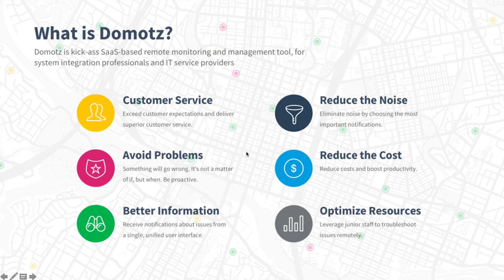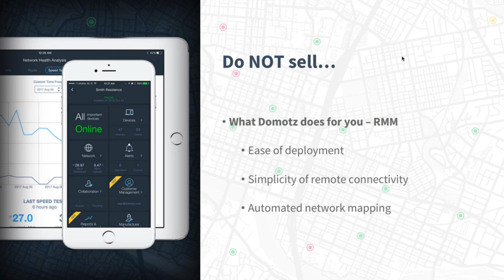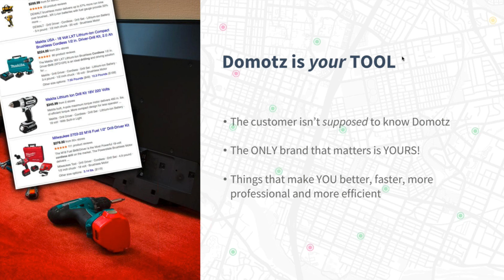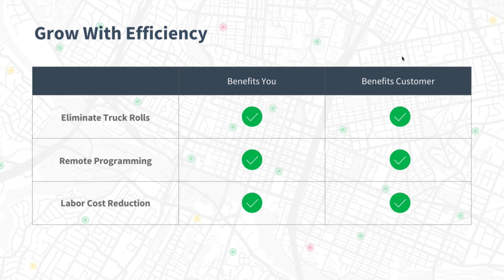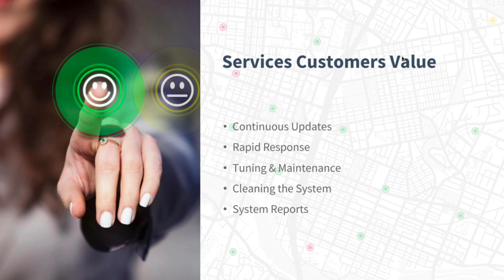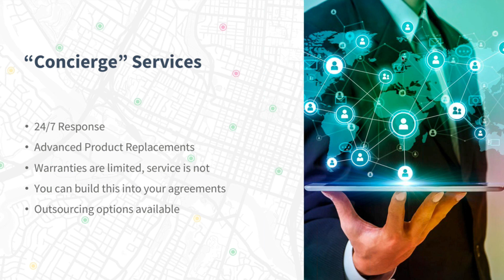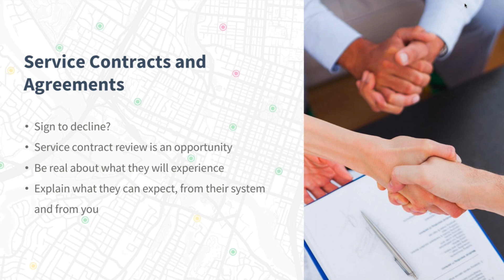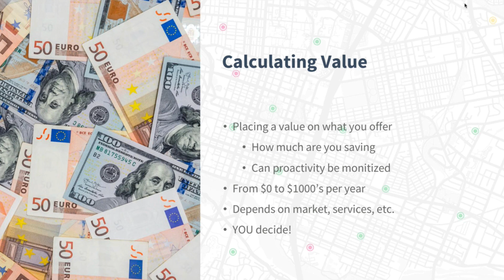Don't Sell Domotz!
In this webinar, Seth Rubenstein and JB Fowler will talk you through strategies and tactics for building your business and improving your customer relationships with RMM from Domotz—without ever mentioning Domotz Pro to your customer.